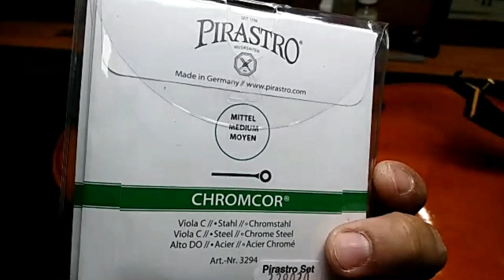PIRASTRO CHROMCOR ( VIOLA ) PRELUDE MUSICAL & AWF